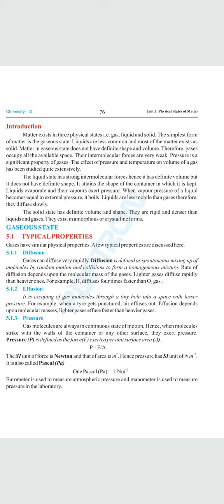What are the typical properties of gases || knowledge ki duniya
gases properties,
group 0 noble gases properties,
transport properties of gases,
gases properties realty,
gases properties rdr2,
gas properties simulation,
gaseous state properties,
phet gas properties simulation answers,
properties of gases state,
write the properties of solids liquids and gases,
what are the properties of gases,
gases properties reviews,
gases properties used to identify minerals,
gases properties used to describe matter,
gases properties used to separate mixtures,
gases properties usmle,
gases properties vs chemical properties,
gases properties vs physical properties,
gases properties vs fields,
gases properties video,
gases properties rentals,
gases properties quick,
gases properties worksheet,
properties of gases,
gases properties mn,
gases properties milwaukee,
gases properties multiplication,
properties of gases mdcat,
collision properties of gases malayalam,
macroscopic properties of gases,
properties of gases and boyle's law moasser,
chemical properties of noble gases class 12,
properties of gases liquids and solids,
gases properties questions,
noble gases physical properties,
physical properties of gases,
properties of perfect gases,
physical properties of noble gases,
properties of gases physics wallah,
pure substances and properties of gases,
gases properties quizlet,
gases properties quickly,
gases properties valheim,
gases properties worksheet answers,
properties and laws of gases,
gases properties 6th grade,
gases properties 2020,
gases properties 3rd grade,
gases properties 4th grade,
gases properties 4th grade math,
properties of gases class 4,
gases properties 5th grade,
gases properties 5th grade math,
5 properties of gases,
7 properties of gases,
what are the properties of solids liquids and gases,
14.1 properties of gases,
write the properties and two uses of inert gases,
properties and interconversions of solids liquids and gases,
properties of ideal bose and fermi gases,
properties of solids liquids and gases class 9,
state the distinguishing properties of solids liquids and gases,
why solid liquid and gases have different